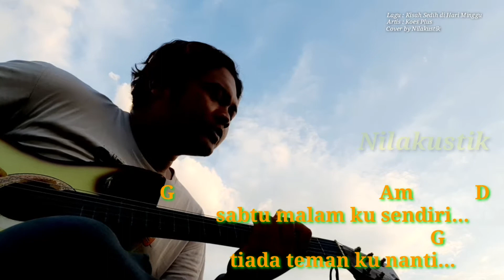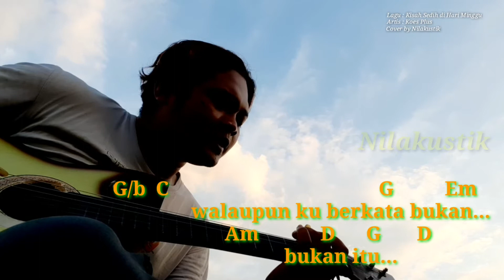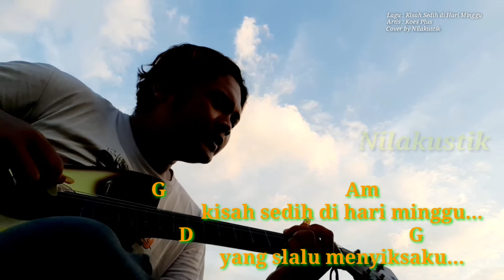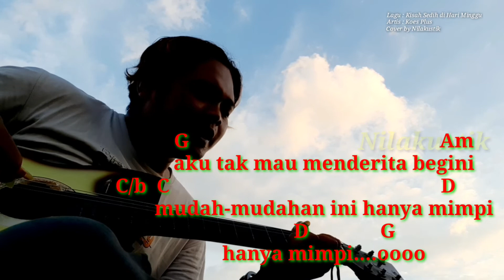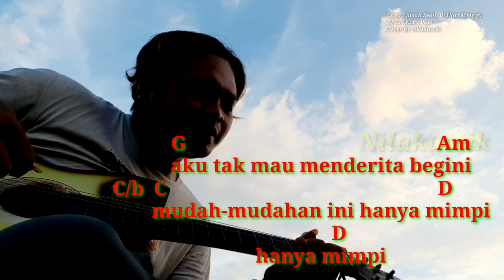Kisah Sedih Di Hari Minggu - Koes Plus | Lirik + Chord Mudah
Kisah Sedih Di Hari Minggu - Koes Plus